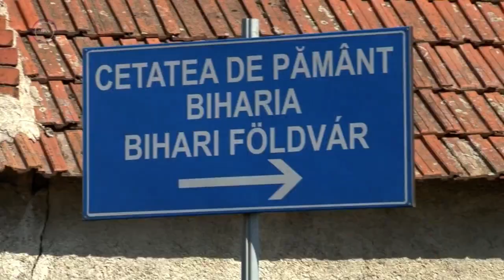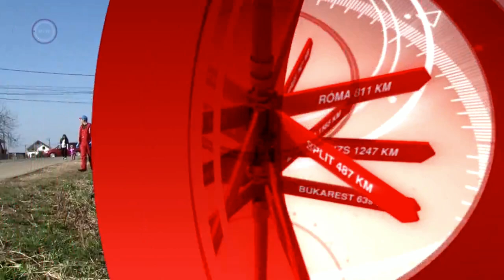Szemétszedési napok Biharon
Március 9-én indult útjára Biharon az a környezetvédő, de nem utolsó sorban a község tisztaságát és megszépítését célul kitűző civil kezdeményezés, amelyet a Bicikliút Biharpüspöki és Bihar között Facebook-csoportban is meghirdettek. Az akciót folytatják.
Az első szemétszedő napon résztvevő tíz ember tizenegy darab, 240 liter űrtartalmú zsáknyi szemetet gyűjtött össze, megtakarítva többek között a vonatállomás környékét. Az elért eredményen felbuzdulva március 17-én, vasárnap másodjára is megszervezték az akciót, amelyen immár tizenhárman vettek részt. A nap során 22, szintén 240 liter űrtartalmú zsák gyűlt meg szeméttel, illetve további három személy 15 kisebb zsáknyi hulladékot gyűjtött össze.
Folytatják

A szervezők lelkesedése nem lankadt, ugyanis harmadik alkalommal is szeretnék megszervezni az akciót, így aki szeretne hozzájárulni a „tavaszi nagytakarításhoz”, az március 24-én, vasárnap délelőtt 10 órától csatlakozhat a kezdeményezéshez.
A szemétszedő akcióval egyben arra is fel akarják hívni a figyelmet, hogy szeretnének egy bicikliutat Bihar és Püspöki között, ezért jött létre a Facebook-csoport is. Jelenleg ugyanis életveszélyes bebiciklizni Biharról a városba – mondta el Hegedűs István Róbert.